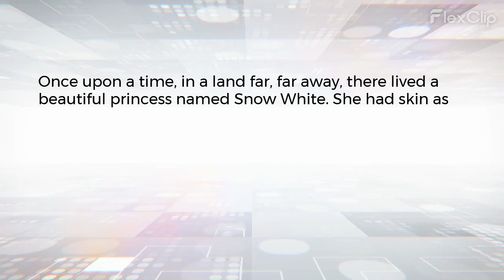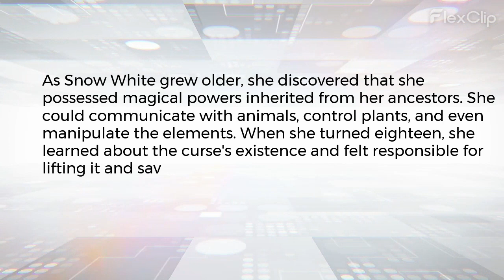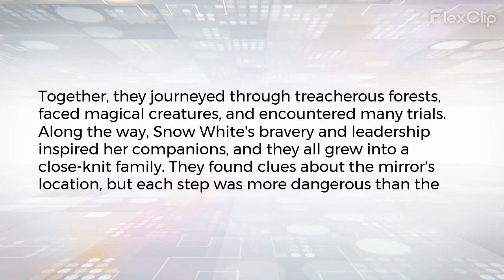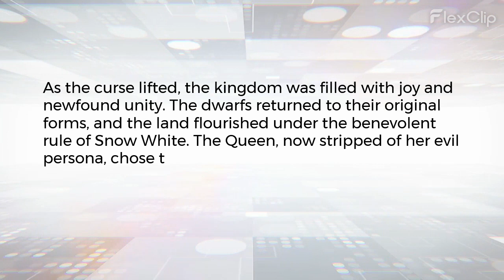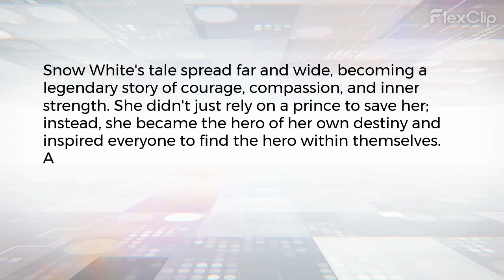Snow White - Twisted Tales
Once upon a time, in a land far, far away, there lived a beautiful princess named Snow White. She had skin as white as snow, lips as red as blood, and hair as dark as ebony. However, in this twist, Snow White was not just an innocent, helpless princess waiting for her prince to come. She was courageous, strong-willed, and skilled in various arts and sciences.

Snow White's kingdom was known for its enchanting forests, teeming with magical creatures. But it was also a realm under a dark curse cast by an evil sorceress, Queen Ravenna. The curse made it seem like everything was beautiful and perfect on the outside, but underneath, darkness was lurking, and people were losing their true essence.

As Snow White grew older, she discovered that she possessed magical powers inherited from her ancestors. She could communicate with animals, control plants, and even manipulate the elements. When she turned eighteen, she learned about the curse's existence and felt responsible for lifting it and saving her kingdom from the evil Queen Ravenna's grip.

Queen Ravenna had an enchanted mirror that always told her she was the fairest in the land, but the mirror was also the source of her power. Snow White decided to embark on a quest to destroy the mirror and break the curse. She gathered a group of skilled individuals who had also been affected by the curse, including seven dwarfs who were once great warriors and now were turned into tiny beings.

Together, they journeyed through treacherous forests, faced magical creatures, and encountered many trials. Along the way, Snow White's bravery and leadership inspired her companions, and they all grew into a close-knit family. They found clues about the mirror's location, but each step was more dangerous than the last.

Eventually, they reached the Queen's dark castle, guarded by powerful enchantments. Snow White had to rely on her wit and magic to outsmart the traps and ward off the Queen's minions. The final confrontation between Snow White and Queen Ravenna was intense, with spells clashing and the fate of the kingdom hanging in the balance.

In the midst of their battle, Snow White realized that the Queen was not just wicked but also consumed by her own fear and insecurity. In a surprising act of empathy, Snow White extended a hand of friendship to the Queen, offering her a chance to break free from the curse's grip and rediscover her lost humanity.

Touched by Snow White's compassion, Queen Ravenna started to feel remorse for her past actions. With a teardrop of genuine repentance, the curse over the kingdom began to weaken. The enchantment of false beauty and perfection began to crumble, revealing the true essence of the people, who were now allowed to embrace their unique qualities.

As the curse lifted, the kingdom was filled with joy and newfound unity. The dwarfs returned to their original forms, and the land flourished under the benevolent rule of Snow White. The Queen, now stripped of her evil persona, chose to live a humble life, helping those she had once wronged.

Snow White's tale spread far and wide, becoming a legendary story of courage, compassion, and inner strength. She didn't just rely on a prince to save her; instead, she became the hero of her own destiny and inspired everyone to find the hero within themselves. And so, Snow White lived happily ever after, her legacy forever etched in the hearts of the people and the history of the enchanted kingdom.